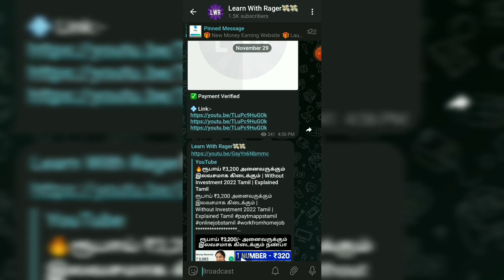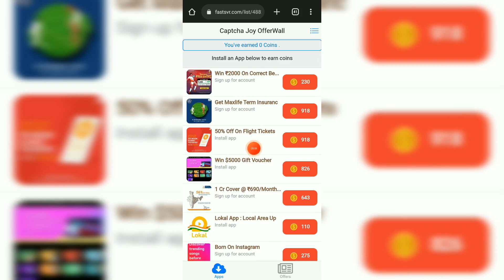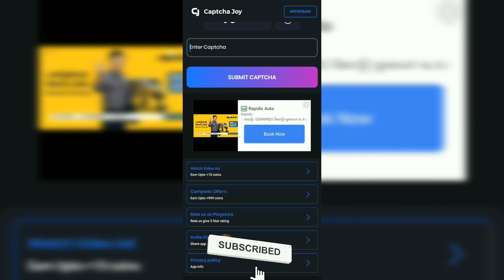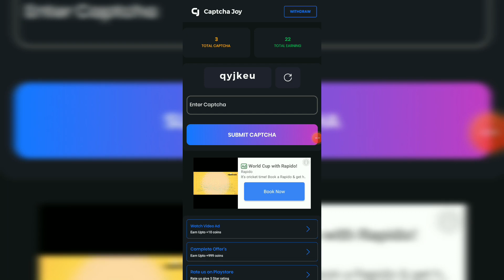🔥Captcha Entry & Earn App | Without Investment 2022 Tamil | New Paytm Cash Earning Apps Tamil 2022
Captcha Entry & Earn App | Without Investment 2022 Tamil | New Paytm Cash Earning Apps Tamil 2022 | Explained Tamil

Join Telegram For More Earning Update, Payment Proofs And Giveaway Also
" Must Follow Telegram For Withdrawal Update "

join and find today money earning app/websites no investment 🎉enjoy ₹ free for registration bonus

*PAYTM CASHBACK EARN
*BEST PAYTM CASH EARN
*MONEY EARNING APP DAILY
*BEST SELF EARNING APP FOR PAYTM
*SCRATCH AND EARN MONEY APP
*SPIN TO WIN MONEY
*GAMES EARNING ONLINE
*EARN ONLINE JOB
*REAL MONEY ONLINE JOB
*ONLINE JOBS IN TAMIL
*ONLINE GAME EARN MONEY UNLIMITED
*ONLINE TRICKS
*PAYTM CASH EARNING APP
*INSTANT PAYMENT APPS
*INSTANT PAYMENT IN ONLINE

I am RAGER Owner Of " LEARN WITH RAGER " Youtube Channel

WITH ❤ FROM ( LEARN WITH RAGER ) Rager